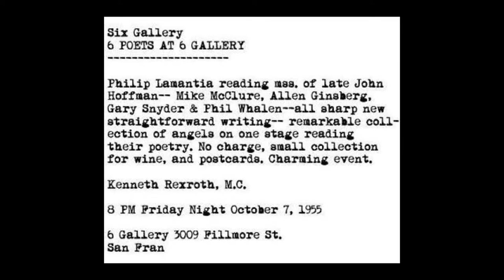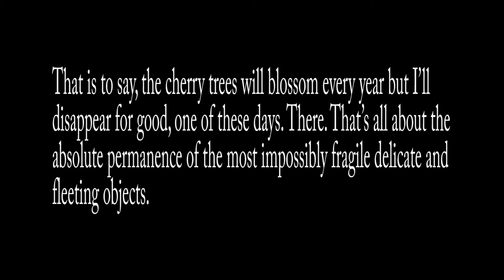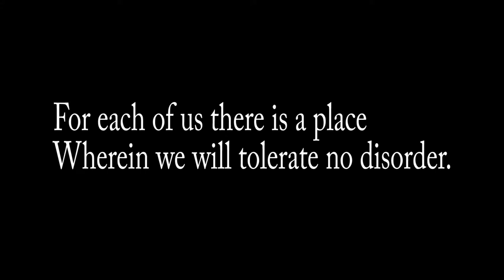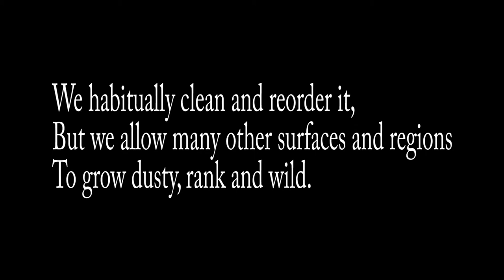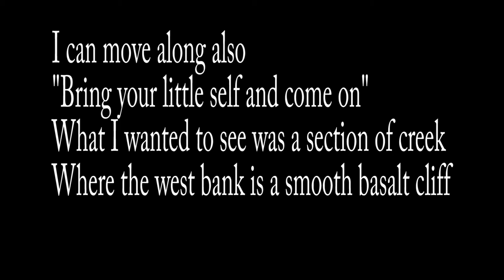Literature Project (Philip Whalen)